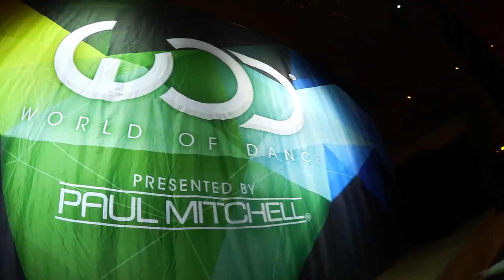MI FAMILIA IDK | Uy Albert!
UY!

También podéis seguirme por:

• Vine: UY.Albert
• UpClose: UyAlbert

UY ALBERT!
Apartado de Correos 17015
28080 Madrid (España)